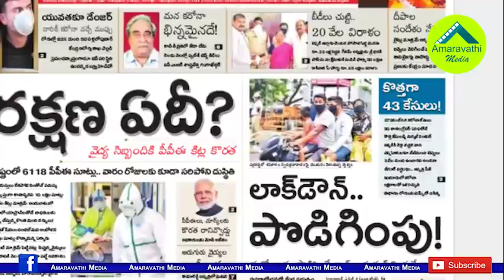ఆర్కేకు కేసీఆర్ వార్నింగ్ ఈ రేంజ్ లోనా? ఏపీలో చర్చ| Debate in AP about giving KCR warning to RK